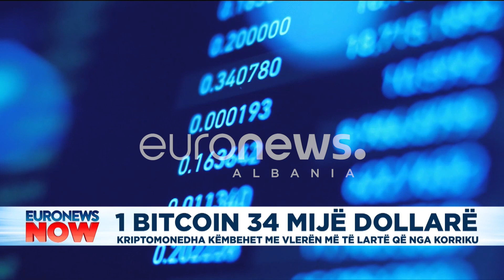1 Bitcoin 34 mijë dollarë. 'Çmendet' bursa e kripomonedhave